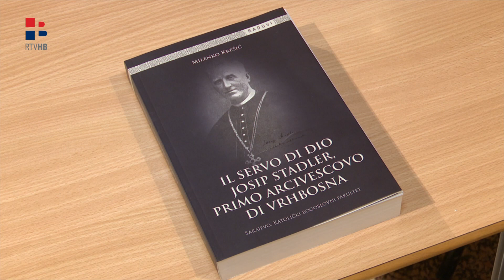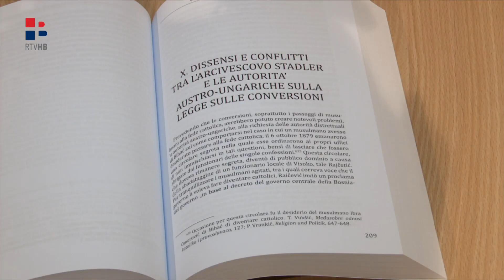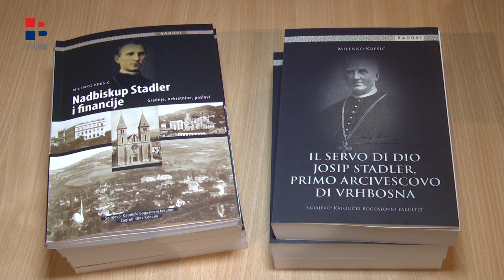RTV HB | Predstavljene dvije knjige don Krešića o nadbiskupu Stadleru